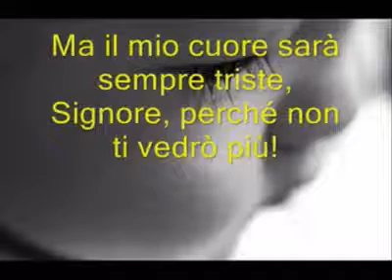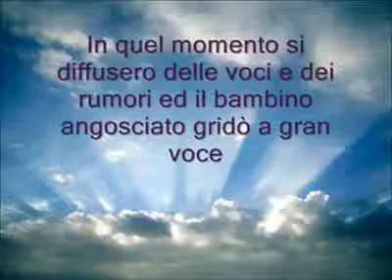Per le Mamme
Video da parte di vincenzo caruso